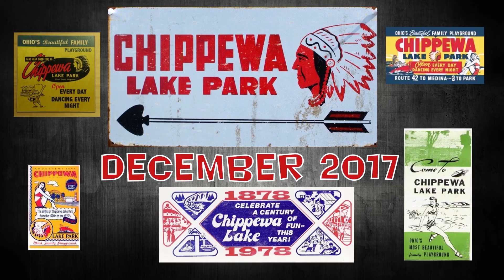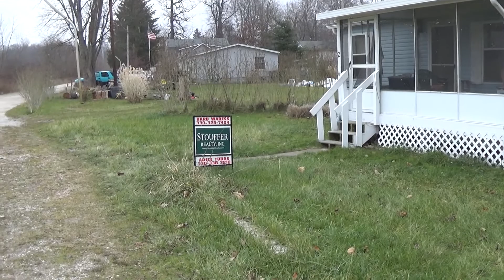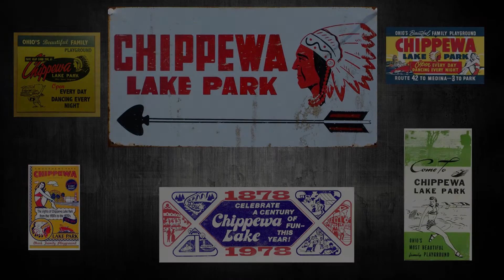Chippewa Lake Amusement Park (December 2017)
Our Journey to the abandoned Chippewa Lake Amusement Park.